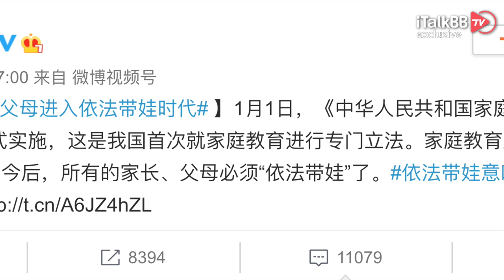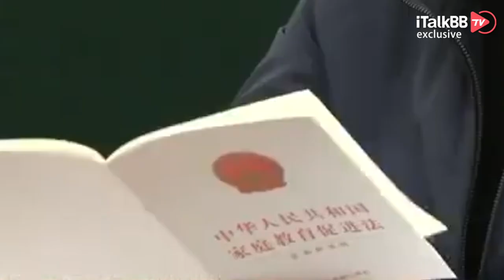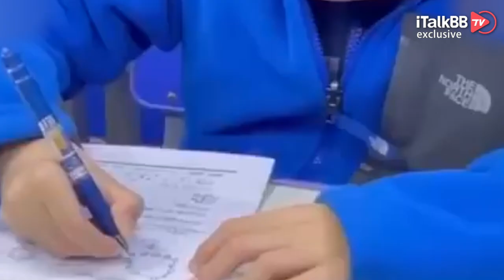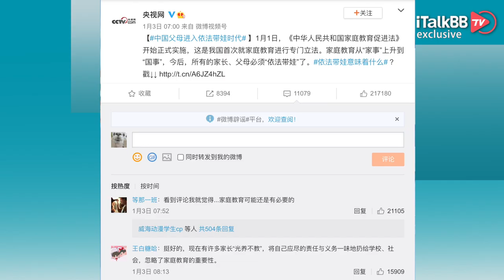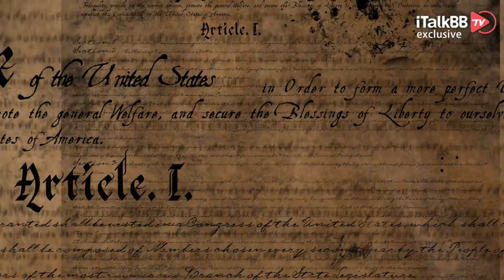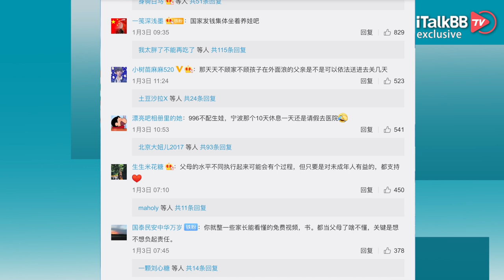中国父母进入“依法带娃”时代，“虎妈狼爸”将成历史，想当爹妈请先学法，“单身狗”乐了！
2022开年，一条消息直冲热搜，再次沸腾了中国的社媒舆论圈。不过这次开年的第一位“冲榜选手”，还真不是偷税漏税，约炮嫖娼的明星，而是一条可以说是跟所有人都息息相关的政策法规。
根据央视网的新浪微博消息，2022年1月1日，《中华人民共和国家庭教育促进法》开始正式实施，这是中国首次就家庭教育进行专门立法。家庭教育从“家事”上升到“国事”，今后，所有的家长、父母必须“依法带娃”了。

这部法规，其实早在去年10月底，就被表决通过，只不过实施日期被定为了2022年的第一天。《中华人民共和国家庭教育促进法》共分为六章五十五条，分别从家庭责任、国家支持、社会协同和法律责任等方面对未成年人监护人和社会对家庭教育应当承担的责任进行了划分和规定。既然是一部关于家庭教育的法律，自然是对父母在家如何教育自己的孩子提出了一系列的要求。从前管教孩子，那是关起门来的“家事”，可此法一出，这扇关起来的门算是彻底合不上了。

小编快速浏览了下整部《中华人民共和国家庭教育促进法》，挑出了两项比较核心的规定。一是对于何为符合国家法律的“家庭教育”，二是如何合法合规的“教育子女”。